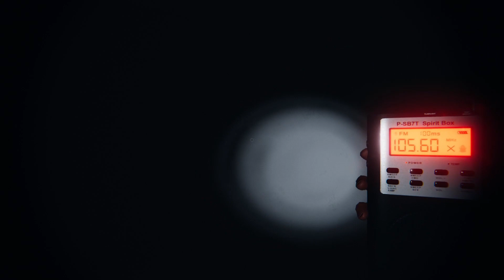Phasmophobia Multiplayer | Robert Didn't like me.....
We're bringing back Phasmophobia to the channel! Todays video, We played some Multiplayer with some randoms who then became friends. I had alot of fun with these people and look forward to making more connections with random players in the future! Hope you enjoy, It has been a while since i've uploaded any Recorded content, So I do apologize If I don't meet your expectations.